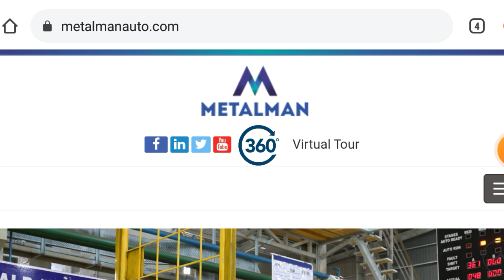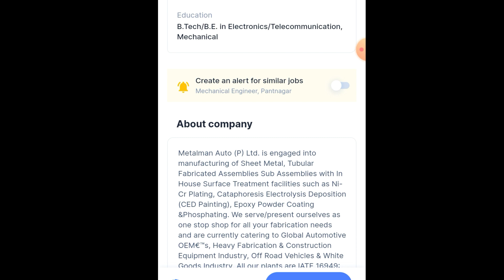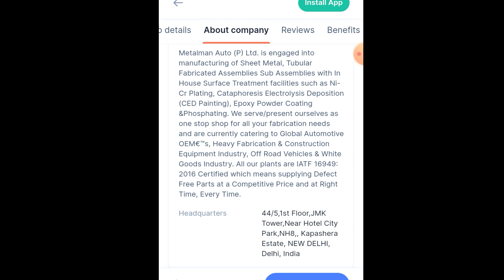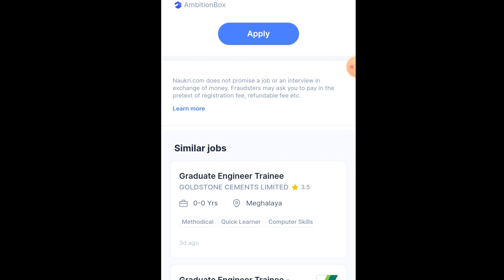Graduate Engineer Trainee | Fresher Job Vacancy 2021 | B.Tech | Mechanical | Electrical | Metalman